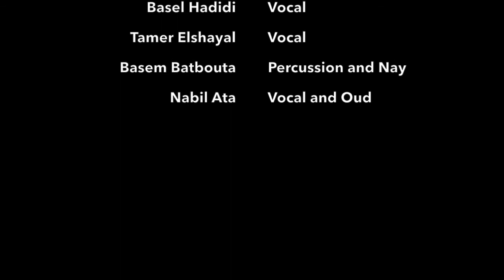tarab Chorus - Boston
Performance for SHARE (Spread Hope and Refugee Empowerment) , fundraising. May 2017